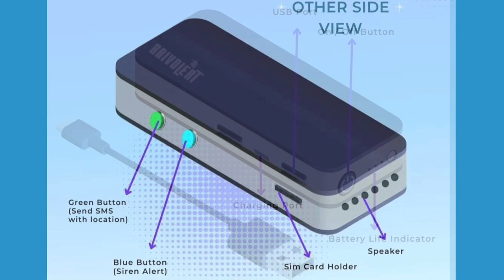BRIVOLERT: Personal Safety Emergency Device (BSCS 4A SOUTH)